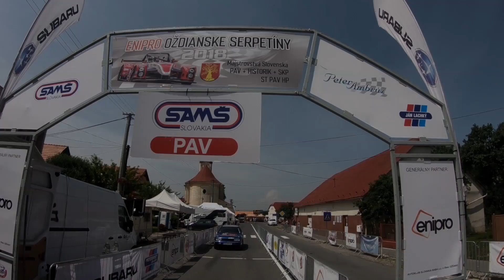PAV Ozdianske Serpentiny 2018 - Perer Jurena - Mitsubishi :ancer Evo | MaxxSport